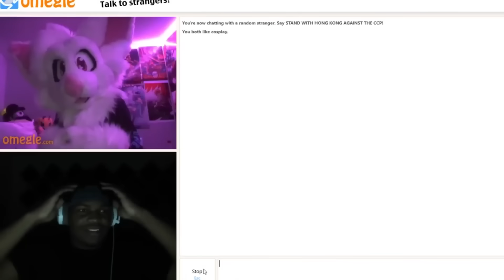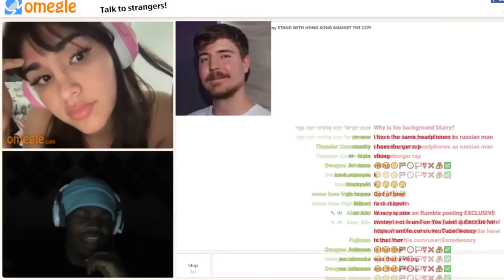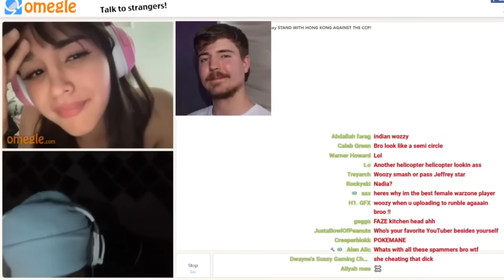OMEGLE TROLLING BEST MOMENTS *reuploaded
Also this video is jokes